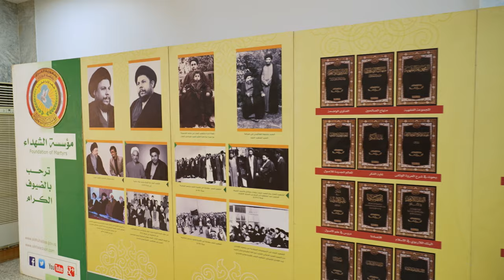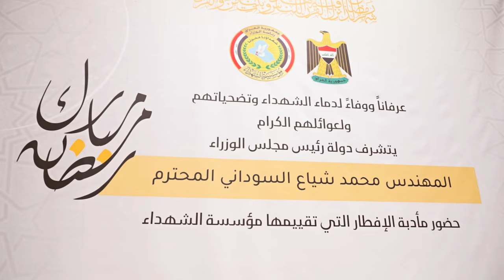رئيس مجلس الوزراء السيد محمد شياع السوداني يشارك عوائل الشهداء مائدة إفطار شهر رمضان الفضيل